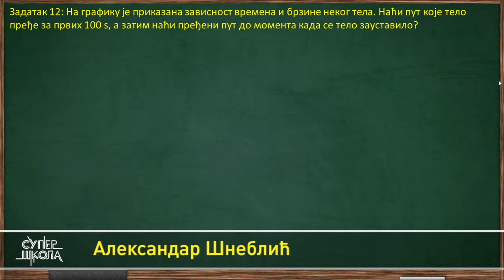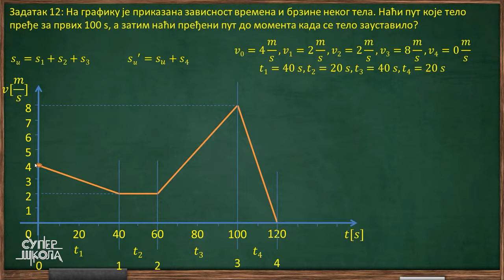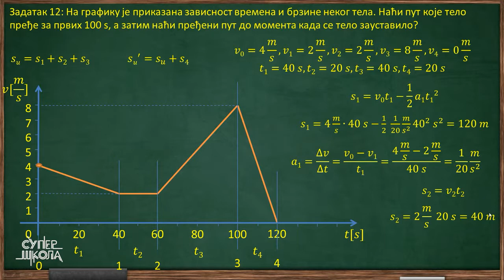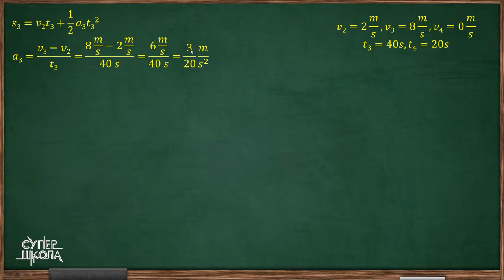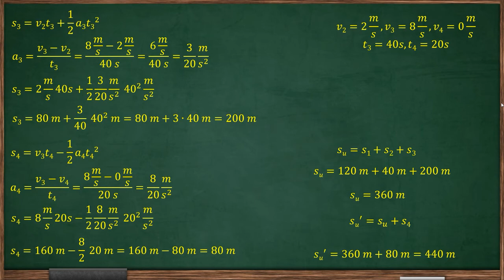Sila i kretanje - zadaci - deo 7 - Fizika za 7. razred (#14) | SuperŠkola